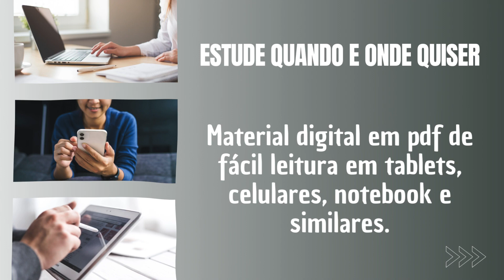Apostila UNIFESP 2024 Técnico de Laboratório Eletrônica ou Sistemas Embarcados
➔ Cadastre-se para receber atualizações de todos os concursos 2024. Adquira agora sua apostila para o Concurso da UNIFESP 2024 Técnico de Laboratório Eletrônica ou Sistemas Embarcados